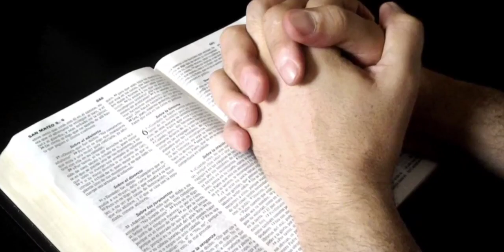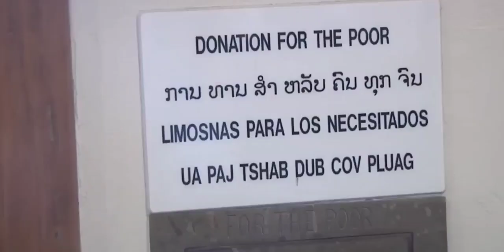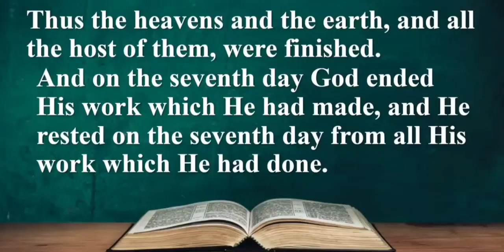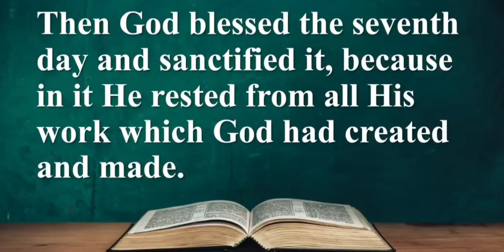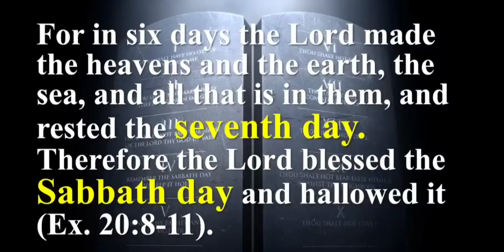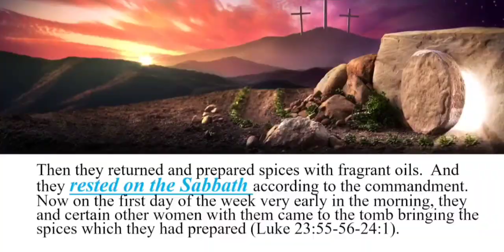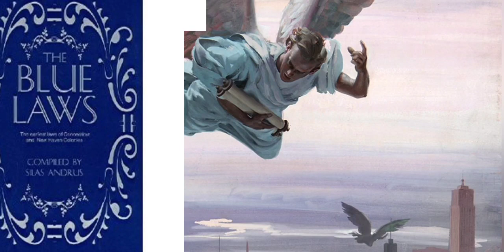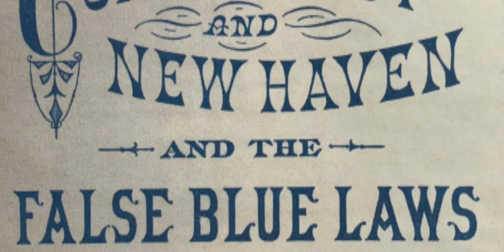IT IS WRITTEN:BIBLE PROPHECY ABOUT THE END TIME EP1#